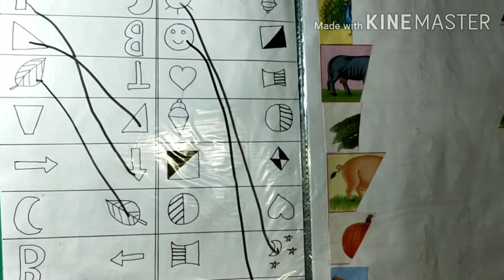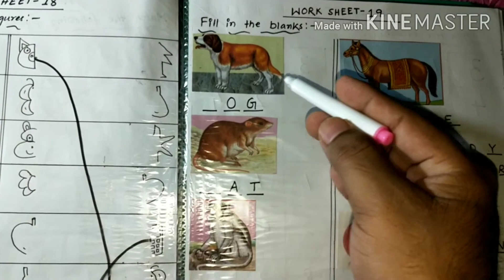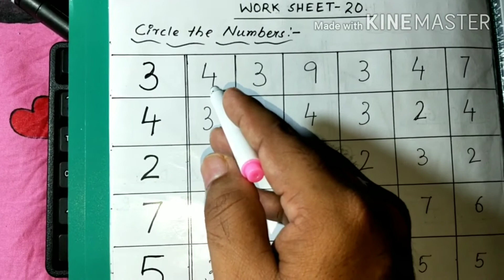Daily Practice Free Activity Worksheets For Nursery, Kindergarten, LKG, UKG/Free PDF Worksheets/2021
In this Video we discuss Some Daily Practice Activity Worksheets For 3-5 Years. I also shared the Free PDF of all these worksheets. All Worksheets are Free, No Charges. Subscription is absolutely Free.
Hello! Friends. Welcome to “Educare Dot Com”. In this Channel we discuss Different Types of Fun Learning and Brain Boosting Activities for Different Age groups. All these Activities increase not only the Normal Reading and Writing Skills of your kids, But also enhance the IQ level, Brain Power, Motor Skills, Concentration and Logical thinking ability. We also want a diversion from Electronic Gadgets. All episodes/Activity Worksheets are made by 100% Trained Professionals, Researchers and Child Psycologists; and suitable for different age groups. Our Main Aim is to focus Overall Development of your Kids.
Your Quaries:
1. Activity worksheets For 3-5 Years.
2. DIY worksheets for Toddlers, Nursery, Preschool, Kindergarten, LKG, and UKG
3. Worksheets for 3-5 Years on Maths, English
4. How to make Activity Worksheets For Toddlers, Nursery, Preschool, Kindergarten, LKG, and UKG at Home.